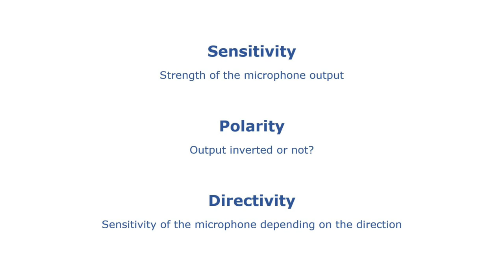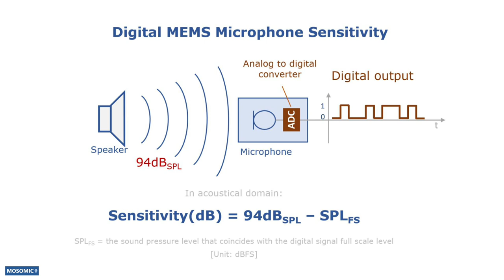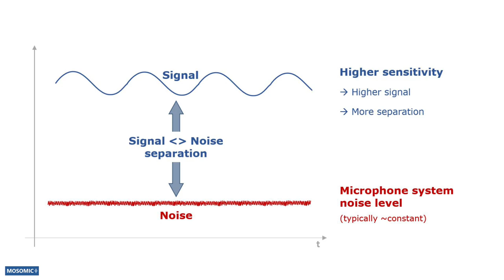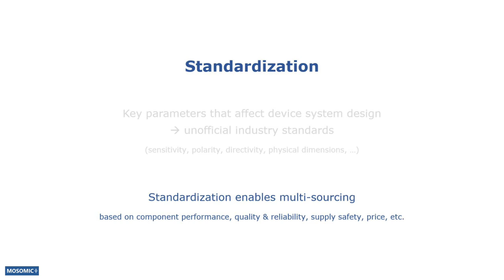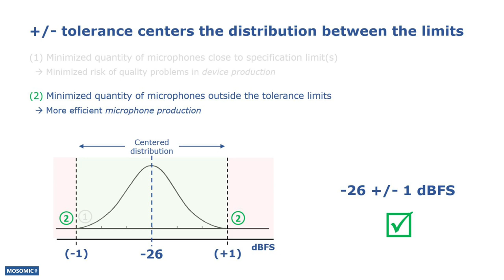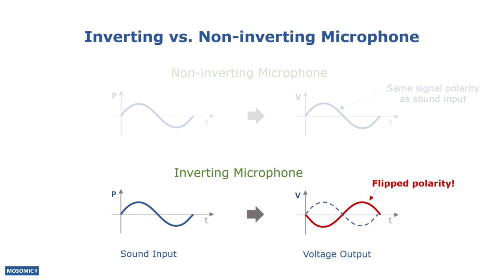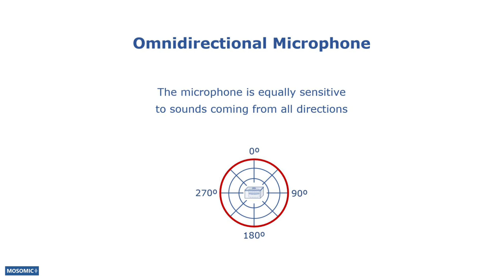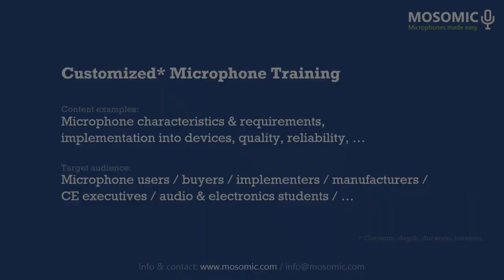Sensitivity, Polarity, Directivity | MEMS Microphone Guide Ep05 | Mosomic